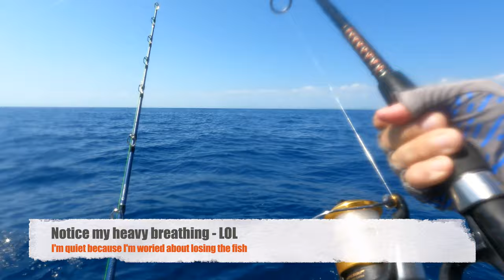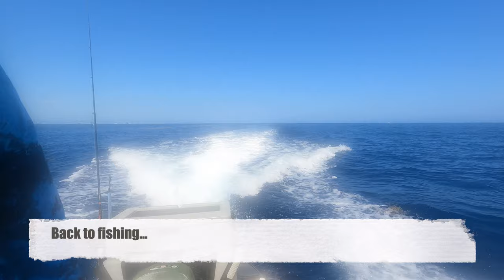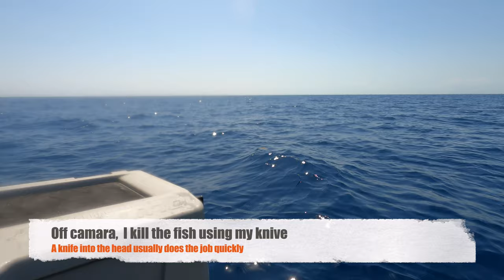How to Troll for Mahi-Mahi on a Jet Ski -Sea-Doo Fish Pro - Miami, Florida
In this SnapperTale (Ep.27), I head out alone on my Sea-Doo Fish Pro for a day of fishing.  The destination is offshore in search of birds or weed lines in hopes of finding Mahi-mahi (aka Dolphin fish).  Sometimes you might find some signs a couple of miles out near the drop off, other times you need to go much further out.

My Equipment:
2020 Sea-Doo Fish Pro
GoPro HERO 9 Black
Editing on iMovie 10.3.5